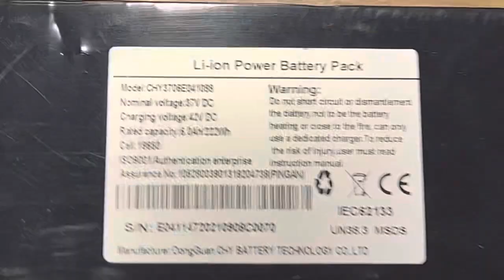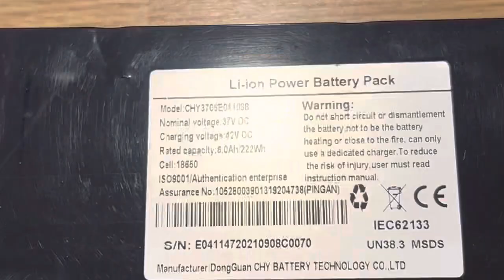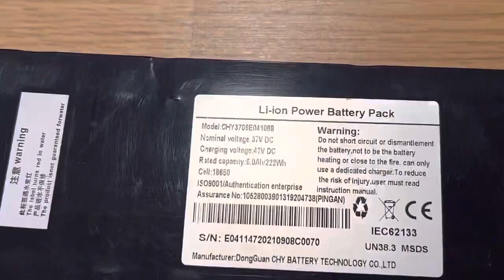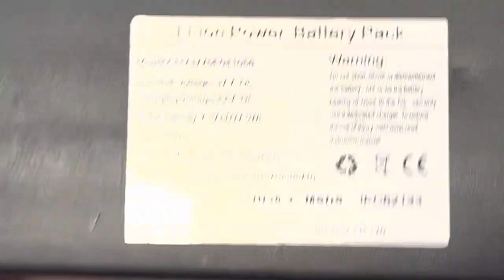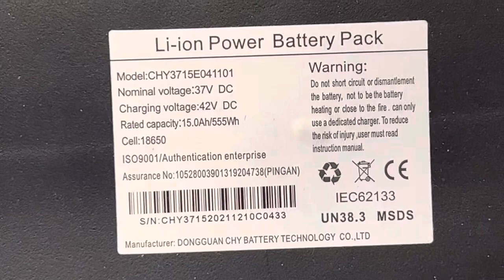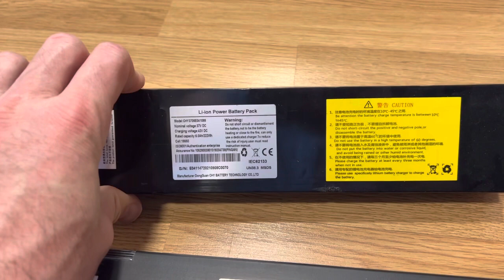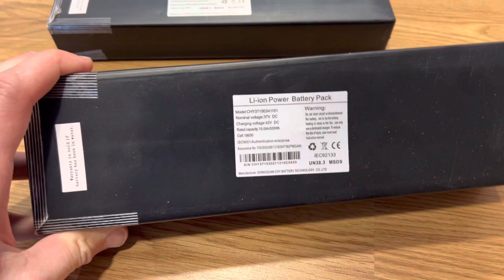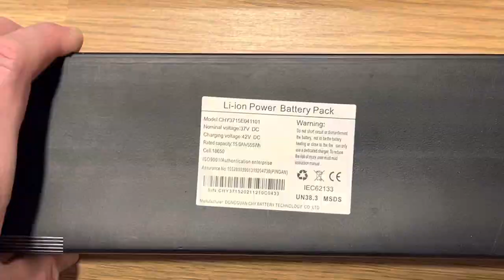Сравнение аккумуляторов на 6 А, на 7,5 ￼А, на 15А (36/42 Вольт)